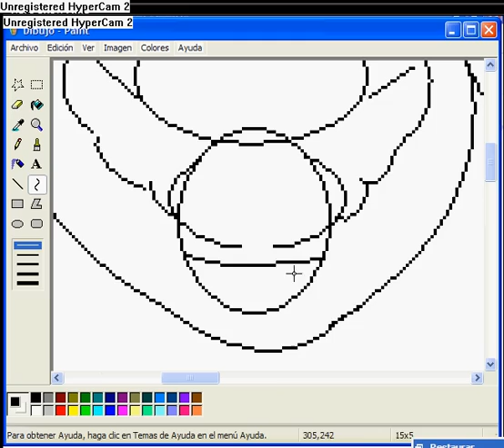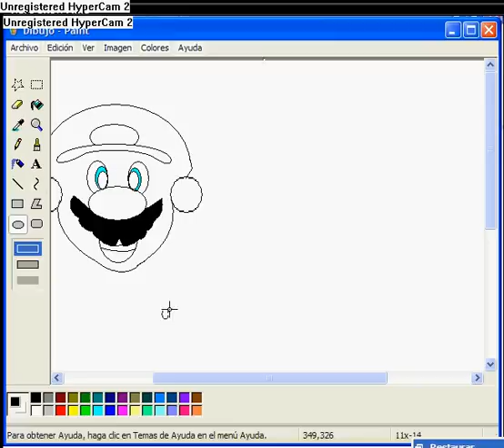cara de mari bros con paint.avi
cara de mario bros